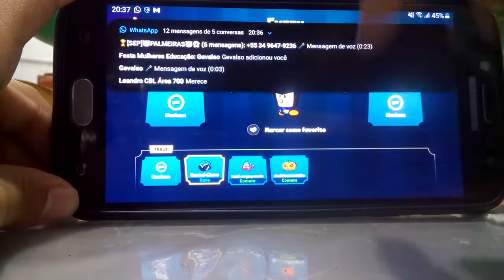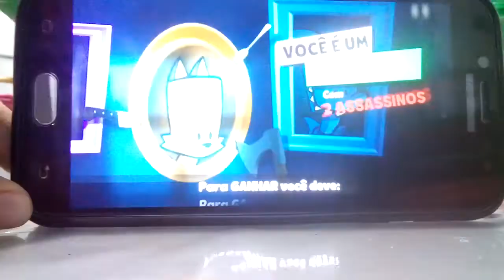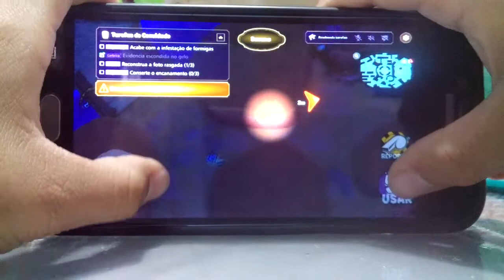JOGUEI ZOOBA COM MOLE NIVEL 9 PERDI VARIAS PARTIDAS